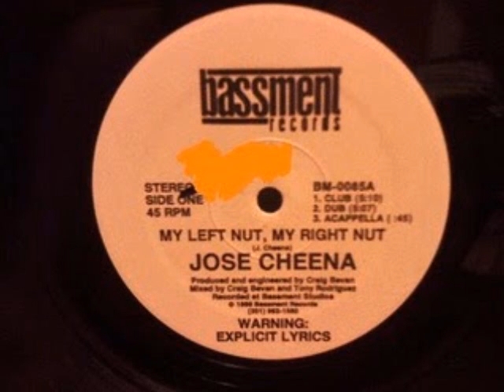Jose Cheena. My Left Nut, My Right Nut.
This one goes out to all the original Braintree Barn Mangled Crew!!! You lot inspired me to get into Dance Music, and eventually DJing, 20 years ago!! So this one is for you. You know who you are...